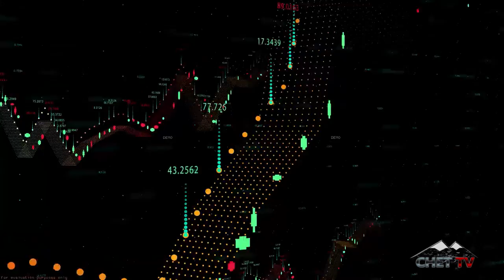CHET TV News Minute: September 25, 2020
Here's the latest CHET TV News Minute update for September 25th!